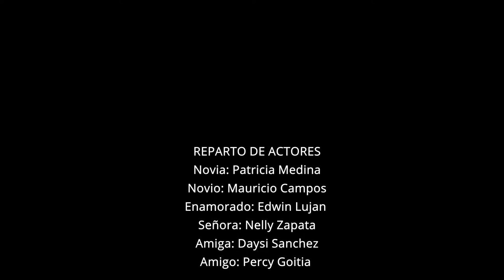𝕃𝕃𝔸𝕁𝕋𝔸𝕐𝕄𝔸ℕ𝕋𝔸 𝑳𝒐𝒄𝒐 𝒆𝒏𝒂𝒎𝒐𝒓𝒂𝒅𝒐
𝑨𝒖𝒕. ❞𝑻𝒐𝒕𝒐❞ 𝑭𝒍𝒐𝒓𝒆𝒔 𝒁𝒂𝒎𝒃𝒓𝒂𝒏𝒂

𝑪𝒐𝒏𝒕𝒂𝒄𝒕𝒐 𝑫𝒊𝒓𝒆𝒄𝒕𝒐 𝑳𝒍𝒂𝒋𝒕𝒂𝒚𝒎𝒂𝒏𝒕𝒂 ☏  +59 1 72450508

𝑫𝒊𝒓 𝑱𝒖𝒂𝒏 𝑪𝒂𝒓𝒍𝒐𝒔 𝑭𝒖𝒆𝒏𝒕𝒆𝒔
𝑨𝒓𝒚𝒂 𝑭𝒊𝒍𝒎𝒔

𝑽𝒊𝒅𝒆𝒐 𝒄𝒍𝒊𝒑 𝒐𝒇𝒊𝒄𝒊𝒂𝒍 𝑳𝒍𝒂𝒋𝒕𝒂𝒚𝒎𝒂𝒏𝒕𝒂

𝑷𝒂𝒓𝒕𝒊𝒄𝒊𝒑𝒂𝒄𝒊𝒐𝒏 𝑭𝒖𝒏𝒅𝒂𝒄𝒊𝒐𝒏 𝑺𝒐𝒄𝒊𝒐 𝑪𝒖𝒍𝒕𝒖𝒓𝒂𝒍 𝑫𝒊𝒂𝒃𝒍𝒂𝒅𝒂 𝑩𝒐𝒍𝒊𝒗𝒊𝒂𝒏𝒂

𝑶𝒓𝒖𝒓𝒐 - 𝑩𝒐𝒍𝒊𝒗𝒊𝒂

RITMOS FOLKLORICOS :

Sicureada - Oruro
Diablada - Oruro
Tinku - Potosí
Taquirari - Beni
Chacarera - Tarija - argentina
Samba - Tarija
Tonada - Tupiza, Tarija
Pujllay - Chuquisaca
Kalampeo - Cochabamba
Huayño - Cochabamba
Cacharpalla - Tarija
Macheteros - Beni
Tobas - Chaco Boliviano -la paz -  Oruro
Pujllay - Chuquisaca
Salay - Cochabamba
Antawara - Cochabamba

Alaxpacha
Aldana
Alejandro Cámara
Amaru
Amerfolk
Anata Bolivia
Ancestro
Ande Sur
Andino
Aquí Bolivia
Arraigo
Arumara
Aruma de Bolivia
Arumi
Assai (Oruro)
Atajo_(banda)
Aullagas
Awatiñas
Bonanza_(grupo)
Canarios del Chaco (Tarija)
Canela
Cantar'es Bolivia
Chilajatun
Dalmiro Cuellar (Tarija)
Dúo Sentimiento
Eddy Navia
Enclave
Encuentro
Enriqueta Ulloa (Tarija)
Ernesto Cavour
Esther Marisol (Tarija)
Fortaleza
Fruto del Ande
Fusión Andes
Gisela Santa Cruz (Santa Cruz)
Grupo Semilla
Grupo Tiempo
Grupo Wasiñan
Hiru Hicho
Horizontes
Huascar Aparicio (Sucre - Tarija)
Huaycheños
Huayna Wila
Huella
Hugo Barrancos
Humberto Leytón - Tupiza
Illa
Illiaque Bolivia
Illimani
Inka Pacha
Inka Wara
Inkallajta
Inti Bolivia
Inti Illimani
Intiwara
Jacha Jawiras
Los Jach'a Mallku
Jaime Jurado
Jeny Cárdenas
José Zapata
Jumataqui
Jupha
Kachas
Kala Marka
Los Kjarkas
Kjashwa
Kollamarca
Kory Huayras
Khuyay
Las Balas Que Vendrán (LBQV)
Llajtamayu
Llajtaymanta
Llajuas
Llapaku
Llegas
Los Andariegos - Tupiza
Los Artesanos
Los Brillantes
Los Caminantes
Los Chaskas
Los Jairas
Los Jayas
Los Masis
Los Payas
Los Pucara
Los Ruphay (Cochabamba)
Luis Carrión
Luis Rico
Luisa Molina
Luz del Ande
Luzmila Carpio
Mallku de los Andes
Mara
María Juana
Miriam López
Munay
Nancy Pomier
Nardi Barron
Negro Palma (Tarija)
Norte Potosí
Nostalgia
Nueva Expresión
Nuevas Raíces
Ollantay
Orlando Pozo
Pachamama
Paja Brava
Palala Ahicito - Tupiza
Pasión Andina
Patxi
Pepe Murillo
Phaway
Por Siempre Mayas
Prendados
Proyección (grupo folclórico)
Q'alacaya
Qolqe Tikas
Quiabaya
Rafael Arias
Raúl Shaw Moreno
Raymi Bolivia
Renovación Wara
Renovación
Rijchariy
Río Bravo
Roxana Piza
Rolando Encinas
Rumillajta
RunaKay Bolivia
Ruphay
Sacambaya
Sajama Fusión
Sapahaqui
Saúl Callejas Oropeza
Savia Andina
Savia Nueva
Sayanta
Sexteto Viento
Siempre Mayas
Sin Fronteras
Sin Límites
Sobrevigencia
Sonq'onway
Sukay
Sumawa de Bolivia
Sumaya Andina
Suri
Taquipayas
Taquipayas Kayku
Taricanto (Tarija)
Taypi k'ala
Thempo
Tierra Nueva
T'ikas Wayra
Tola Claudio (Tarija)
Tradición
Trío oriental
Tukuypaj
Tupay
Tusuy Tusuy
Uyari
V-Wenn
Valeno
Vendaval
Véronica Pérez
Viento Andino
Voces Morenas
Waliki
Walter Aguilar
Wara
Wilani
Yalo Cuellar
Yanapakuna
Yara
Yareta
Yawar Masis
Yuras
Yuri Ortuño
Zulma Yugar